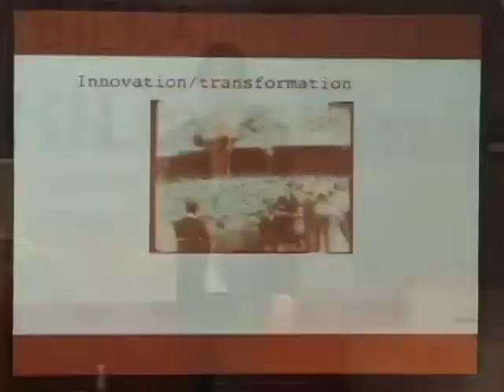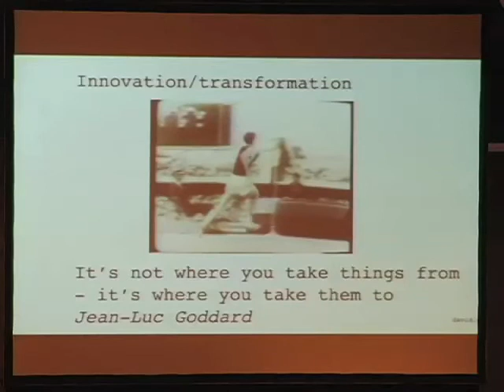David Carlson lecture in Santiago Chile - clip 1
David Carlson is presenting at the Bienal de Diseno in Santiago de Chile. He talks about the importantce to have a humanistic perspective when talk ing about innovation. Also - we do not have to invent the wheel over and over again - a lot of solution are in front of our eyes.